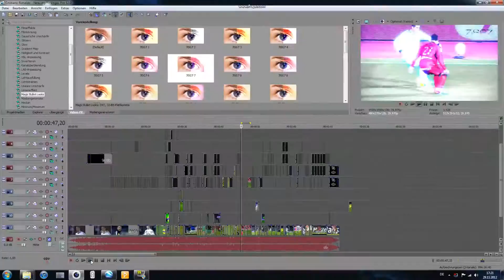Cristiano Ronaldo Awesome SCE] 2012 [Original HD] by 7iSG7